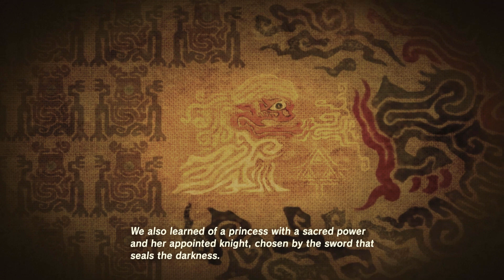Let's Play, The Legend of Zelda Breath of the Wild Episode 3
We learn some cool story stuff and wrap up the Great Plateau.